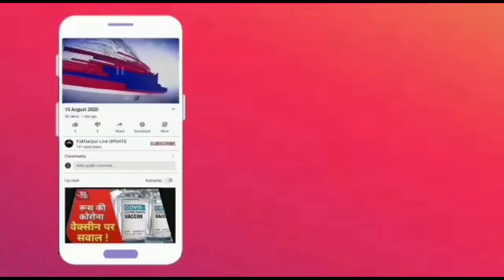गांवो को जोड़ने वाली सड़क बदहाल ग्रामीण परेसान।। ग्रामीणों को नही मिल पा रहा स्वास्थ सेवाओ का लाभ।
गांवो को जोड़ने वाली सड़क बदहाल ग्रामीण परेसान।।
ग्रामीणों को नही मिल पा रहा स्वास्थ सेवाओ का लाभ।।

विनय कुमार शुक्ला
फखरपुर बहराइच।। फखरपुर ब्लॉक के ग्राम पंचायत समदा से सिपहिया हुलास जाने वाला मार्ग की सूरत काफी खस्ताहाल हाल है।जिससे ग्रामीणों को काफी दिक्कतों का सामना करना पड़ रहा है आने वाले समय गन्ने के फसल की कटाई सुरू होने वाली है अगर समय से रास्ते की मरम्मत का कार्य नही किया गया तो किसानों को पारले फैक्ट्ररी गन्ना ले जाने में काफी दिक्कतों का सामना करना पड़ेगा जिससे किसानों की गाढ़ी कमाई का जरिया रही गन्ने की फसल के जाने के लिए किसानों के मन मे अभी से चिंता हो रही है।आपको बताते चले समदा ग्राम पंचायत में समदा से सिपहिया हुलास जाने वाले मार्ग दोनो ग्राम पंचायत के बॉर्डर का बैठता है जिससे ईश रास्ते की समुचित रूप से मरम्मत का कार्य नही किया जाता है भीषण बाढ़ के दौरान रास्ते पर बड़े बड़े गड्डे हो गए है जिससे पैदल भी इस रास्ते का उपयोग करने में ग्रामीणों को भारी दिक्कतों का सामना करना पड़ रहा है आपको बताते चले समदा ग्राम पंचायत में उप स्वास्थ्य केंद्र व जूनियर हाई स्कूल भी स्थापित है इस लिए अन्य ग्रामीण इलाकों के लोग इस रास्ते का ज्यादातर उपयोग करते है लेकिन मरम्मत का कार्य सुचारू रूप से न होने से काफी दिक्कतों को ग्रामीण झेलने को मजबूर है।।